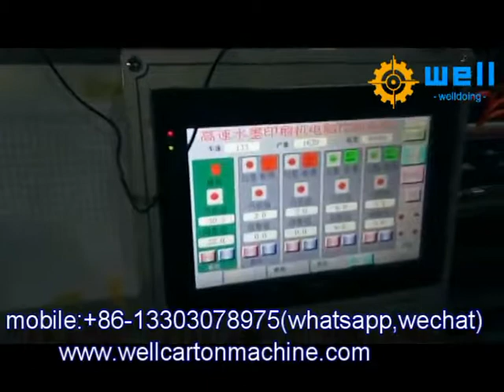automatic corrugated cardboard printing equipment